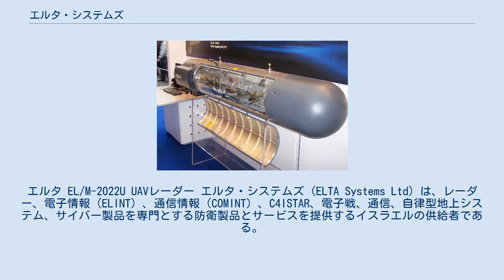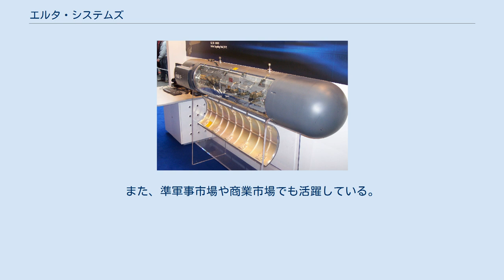エルタ・システムズ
イスラエル・エアロスペース・インダストリーズ
エルタ EL/M-2022U UAVレーダー エルタ・システムズ（ELTA Systems Ltd）は、レーダー、電子情報（ELINT）、通信情報（COMINT）、C4ISTAR、電子戦、通信、自律型地上システム、サイバー製品を専門とする防衛製品とサービスを提供するイスラエルの供給者である。
 イスラエル・エアロスペース・インダストリーズの子会社であり、様々な分野に特化したイスラエルの主要な防衛電子機器企業の一つである。
1967年に設立され、レヴィ・エシュコルの産業分散政策の一環としてアシュドッドに移転した。
グループは、電磁センサー（レーダー、電子戦、通信）やその他の先端技術に基づく製品を備えた防衛システムハウスの設計・製造を行っている。
 エルタの製品は、ISTAR(諜報、監視、標的捕捉、偵察）、早期警戒・制御、国土安全保障（HLS）、自己防衛、射撃統制、サイバー防衛などでの使用を想定して設計されている。
ELTAは、カスタマーサービスとアフターサービス施設を含む世界的なマーケティングネットワークを運営している。
 エルタ EL/M-20600 レーダー検出ポッド 防空・海軍システム エルタは、イスラエルを代表するレーダーハウスであり、レーダーセンサーと技術を基にした高度なシステムの設計・開発・生産センターである。
同部門のシステムは、画像諜報活動、監視・偵察、防空、自衛、標的捕捉、火器管制などの用途向けに設計されている。
エルタの画像諜報活動およびレーダー部門はまた、地上および沿岸の国境保護システム、国境横断（空港、港湾、道路、鉄道）を保護するシステム、民間航空機の自衛システム、テロ基盤や都市の緊急センターに焦点を当てたシギント情報収集システムなど、いくつかの重要なアプリケーションのための国土防衛方法を提供している。
 SIGINT・EW・通信部門 電磁センサーを基にした高度なシギント、電子戦、通信システムの設計・開発・生産センター。
エルタ シギント、電子戦、通信部門のシステムは、秘密情報収集（シギント - 電子情報・通信情報）、自衛、電子戦、通信アプリケーション向けに設計されており、高度なデータリンクと通信衛星を含む。
 土地システム 航空機搭載システムおよびレーダー部門 航空機搭載システムおよびレーダー部門は、 空中早期警報制御 （AEW＆C）プログラムの設計、開発、統合、管理のためのシステムハウスである。
 科学技術部門 エルタ技術部門は、最先端コア技術を開発し、小型化されたマイクロ波モジュール、アンテナ、送信機、信号処理装置などの各種アプリケーションに不可欠なスーパーコンポーネントやサブシステム、特殊自動試験装置などを独立して製造する能力をエルタ・システムズに提供している。
また、当部門は、エルタ・システムグループの製造・調達・物流センターを構成している。
 マイクロ波部門 マイクロ波伝送の各種アプリケーションを扱っている。
 2018年の売上高は3億3780万ドルに達し、そのうち90％近くが世界50カ国以上の武装勢力に輸出され、10％が国内に販売された。
エルタはイスラエル国防軍の主要サプライヤーである。
 2017年、エルタの北アメリカ部門はドナルド・トランプアメリカ合衆国大統領によるメキシコとの国境の壁の試作品を作るために50万ドルを受け取った。
 グループは、イスラエル、ヨーロッパ、南アメリカにある子会社や関連会社の株式を保有している。
エルタ・システムズは、世界中の多数の他防衛関連企業との協業契約のパートナーであることが多い。
また、準軍事市場や商業市場でも活躍している。